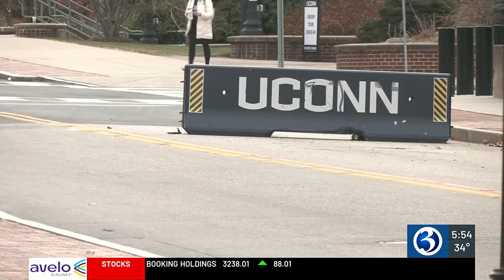Final exams and mental health at UConn